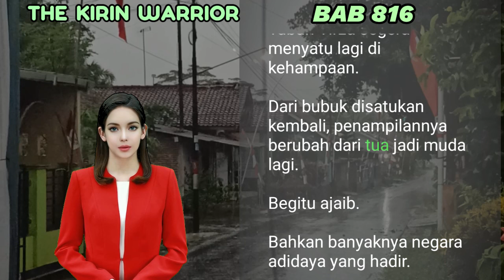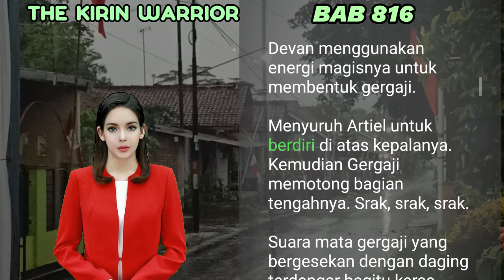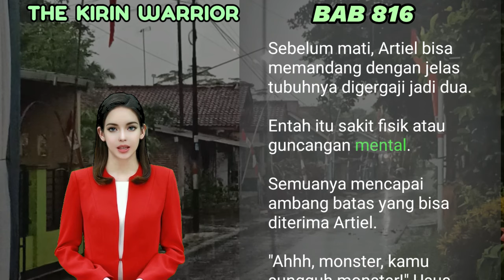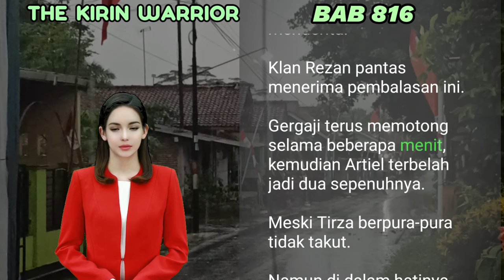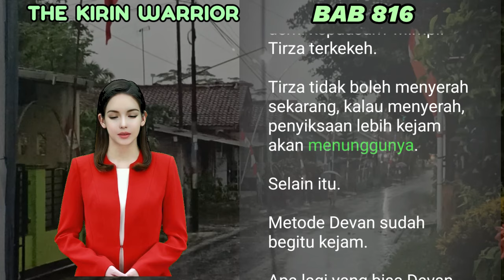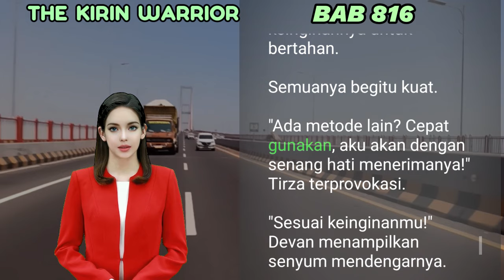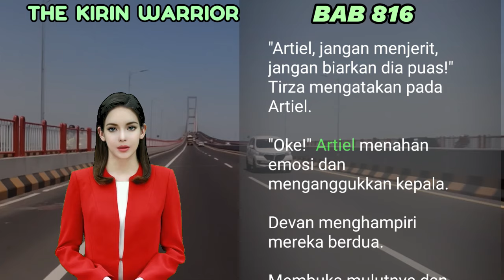NOVEL KIRIN | BAB 816 | 18 JENIS P3NY1K544AN | UANG DARI NOVEL